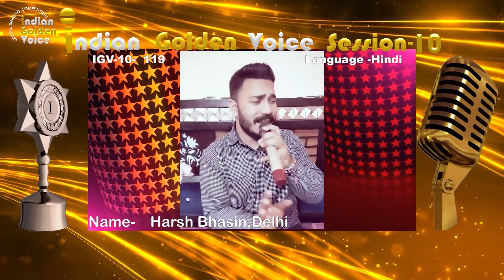Harsh Bhasin- Online Singing Competition - Indian Golden Voice Session 10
- Mangrove Production Please support this singer by giving your likes & comments in this video. Indian Golden Voice is an online singing competition that gives singers an opportunity to showcase their skills. Result will be declared on 26th May 2024 in our YouTube channel. If you want to percipient in our Online Singing Competition "Indian Golden Voice Session 8" then please send your song video to Whatsapp number .